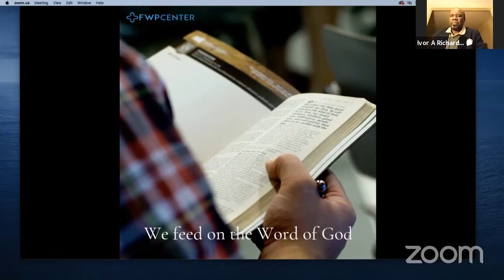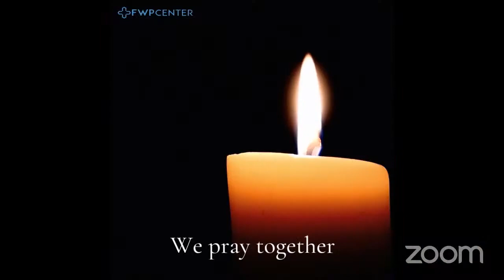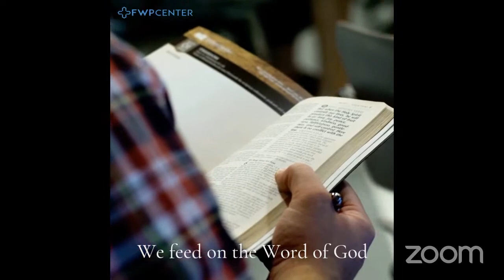FWPCenter - "A Few Good Men," Online Prayer Experience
Also, if you simply want to know how to give your life to Christ, click the following link - HOW TO TAKE MY STEPS TO CHRIST

Here you have found our Online Prayer, Bible Study, Fellowship, Worship and Praise Experience. January 20, 2021 with Pastor Ivor Richardson.